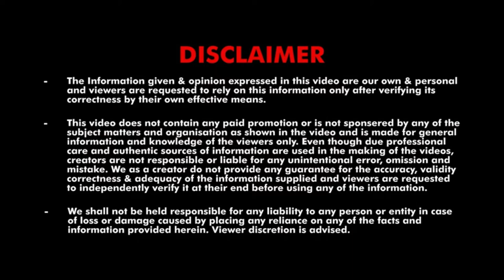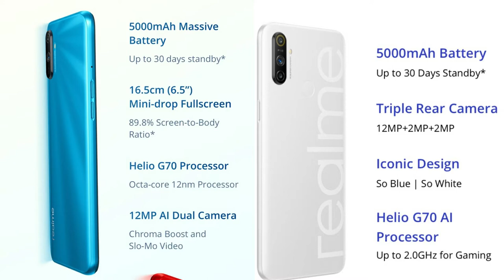Realme Narzo 10a VS Realme c3 😱 | Which one is best budget smartphone🔥 | Must Watch🤫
Namaskar dosto!
Dosto aaj ki is video me maine aapko realme narzo 10a ko realme c3 se compare kr ke dikhaaaya hai or btaaya hai ki aapko kis phone ko buy krna chahiye kyuki in dono hi phones me bhut minor sa difference dekhne ko mil jaata hai
Smart Bands
Best Headphones
Best Earphones
Fire TV Stick
Alexa(smart devices)
Best Mic under 1000rs.
Best Tripod under 500rs.
ALL RANGE OF LAPTOPS
Work from Home Essetials
•Smartphone Gadgets under Rs.100--
1.Universal otg and card reader
2.PUBG Triggers
3.Bluetooth for Car and Speaker
4.Selfie Stick
5.S-Pen for every phone
6USB Light
•Smartphone Gadgets Under Rs.200--
1.Ultera Wide and Macro lens for phone
2.3D Screen for Phone
3.Bluetooth Speaker
5.Magnetic Mobile Car Holder
•Video making Gadgets--
1.Mobile tripod under Rs.500
2.DSLR tripod under Rs.1000
3.Gorilla Tripod
4.MIC Under Rs.250
5.MIC Under Rs.1000
6.PREMIUM MIC
7.Green Screen
(intro tamplete that i used in my videos is belongs to:- topfreeintro.com)